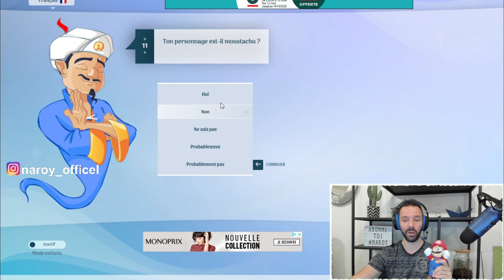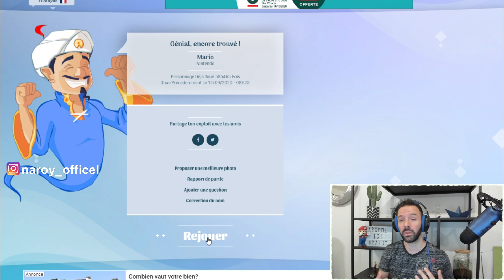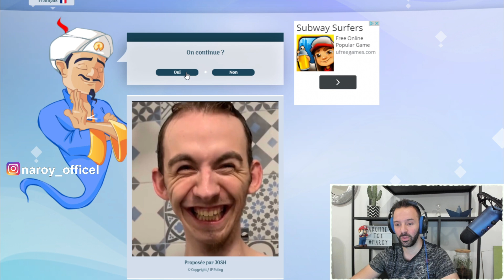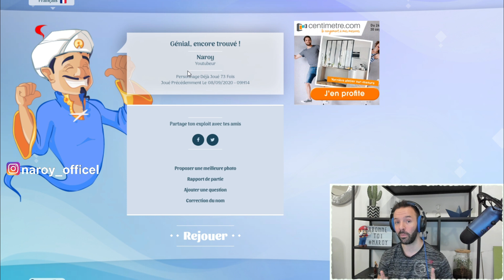LE GÉNIE AKINATOR CONNAIT-IL NAROY ?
Il y a 5 ans je cherchais avec amusement mon ami le youtubeur ADRI GEEK sur le génie akinator . Et bien 5 ans apres , je vous propose de voir si OUI ou NON le génie AKINATOR a entendu parle de moi ou pas .

🔻🔻🔻 Plein d'infos ci-dessous 🔻🔻🔻

●▬  ME SUIVRE   ▬●

●▬  Le Discord de NEAGARI / NAROY  ▬●

Vos likes et partages permettent à d'autres personnes de me découvrir, MERCI BCP.

Je suis NAROY , créateur d'humour à votre service